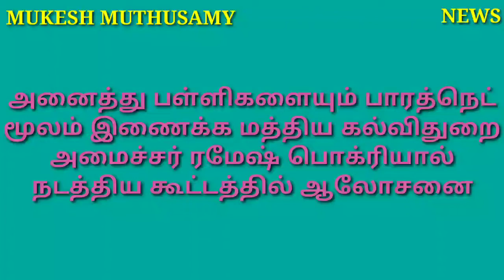Headlines News 17.05.2021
This video brings today head lines news.